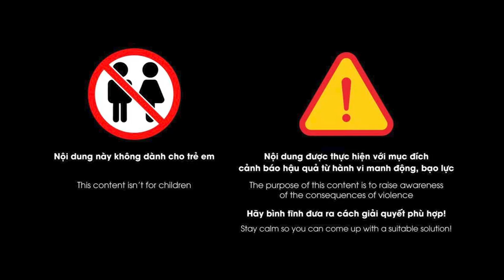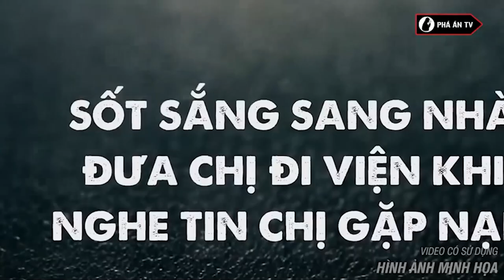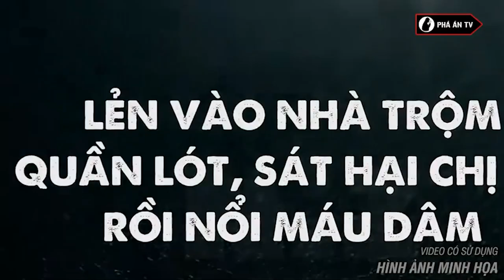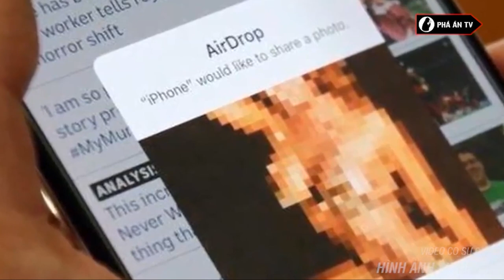Cả làng sợ tái mặt trước cái chết bí ẩn của cô giáo bị “ma dắt” xuống giếng hoang | Phá án TV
Phá án TV | Đã có không ít những vụ việc, những cái chết bí ẩn mà không có câu trả lời. Vụ án cô giáo trẻ bị đồn đoán bị ‘ma dắt’ xuống giếng đã gây hoang mang trong dư luận suốt 1 thời gian dài, đặc biệt là nỗi ám ảnh đối với người dân địa phương khiến cả làng kinh hãi, sợ tái mặt mỗi khi nhắc đến.